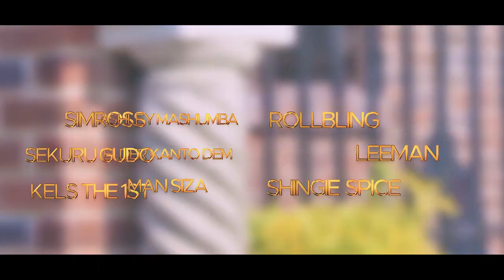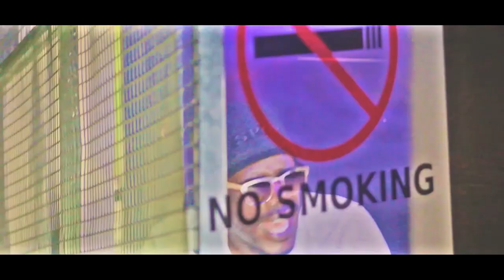Boss Munya Riddim Medley by TRAM MEDIA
The riddim produced by Off key x Shingie Spice
@Star life music
Ashley Mashumba
Sekuru Gudo
Elder Kanto
Kels the first
Shingie Spice